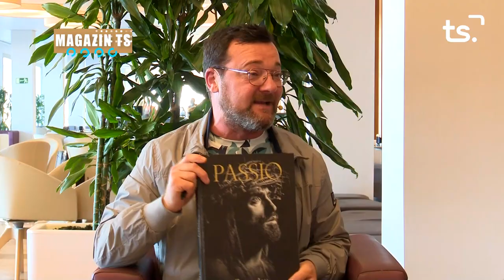MAGAZIN TS DIJOUS-PASSIO, MIGUEL À. PICORNELL I J. MAJOR GERMANDATS SETMANA SANTA - 2023-04-06